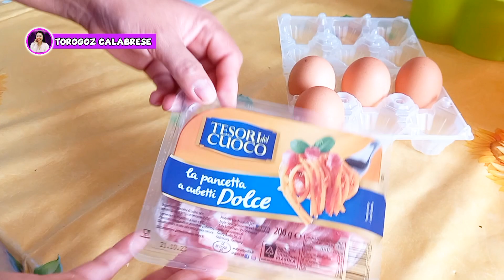Pasta alla carbonara - Recete mediterranea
😃SIGUEME COMO TOROGOZ CALABRESE EN FACEBOOK, TIKTOK Y INSTAGRAM